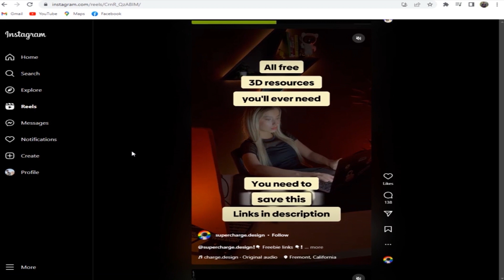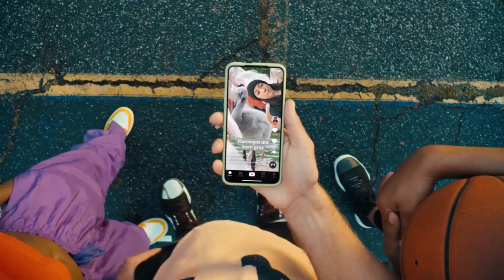Video Editing For Different Platform ! Be the King of Social Media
Do you want to be the king of social media? Then you need to learn video editing for different platforms! In this video, we'll show you how to edit videos for different social media platforms using the latest video editing software.

video editing for different platforms is a skill that will help you make your videos look great on any social media platform. By learning how to edit videos for different platforms, you'll be able to create videos that are perfect for your needs and targets. Watch this video and learn how to be the king of social media!
If you want to be the king of social media, then you need to have video editing skills. In this video, we'll show you how to edit your videos for different platforms, so that you can create the perfect social media content!

Whether you're a YouTube user, Instagrammer, or Facebook user, video editing is important! In this video, we'll show you how to edit your videos for different platforms, so that you can create the perfect social media content. From fine-tuning your videos to creating custom graphics, this video will teach you everything you need to be the king of social media!
Video editing for different platforms involves tailoring your videos to meet the specific requirements and guidelines of each platform.
each platform has its own unique characteristics, audience preferences, and guidelines. By tailoring your video editing techniques to match these factors, you can maximize the impact and reach of your videos across different platforms.
In this video, we're going to be discussing video editing for different platforms ! Be the king of social media with the best videos possible!

Everyone knows that video editing is essential for creating great social media content, but many people struggle to know how to do it effectively. In this video, we're going to be discussing video editing for different platforms ! From YouTube to Instagram to Facebook, we'll be discussing the different ways to edit your videos to make them the best they can be.

If you're looking to be the king or queen of social media, then start learning how to edit your videos well! In this video, you'll learn the basics of video editing and be on your way to creating great social media content